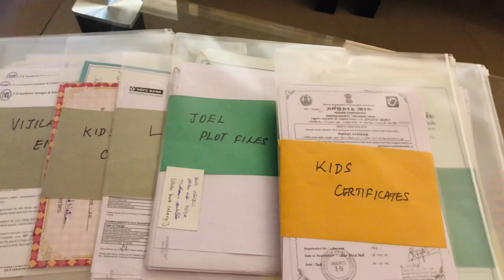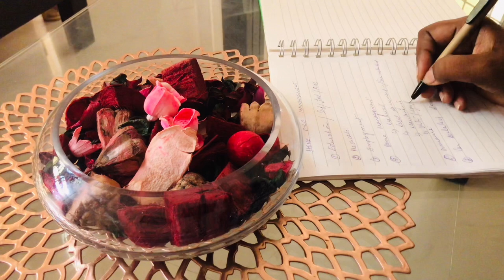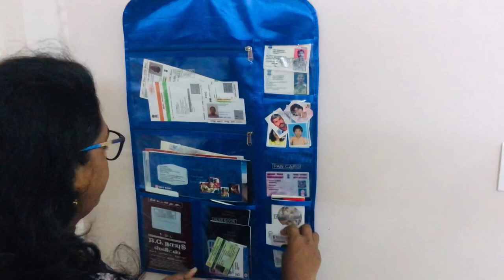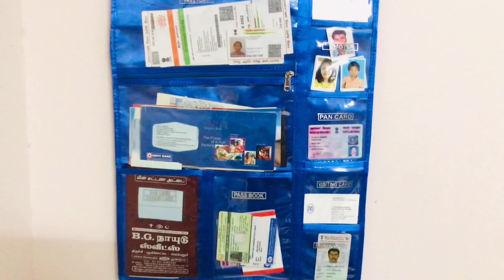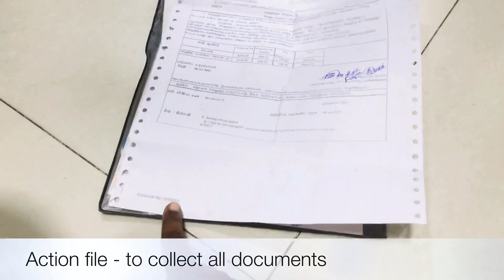How to have effective files / documents organisation at home in Tamil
Hello All ,

In this video , have shown how to have an effective file system at home by eliminating more papers.

We never care much about  Decluttering papers and file management at home in general.

An organised mind is always a peaceful mind. Hence please watch this video till the end. I shared some of the tips and practical ideas of keeping your home files simple yet very effective.

Multi Utility Wall Hanging for Document Organizer Passport Aadhar, Voter Id, Document Holder (Blue) - CTKTC030991